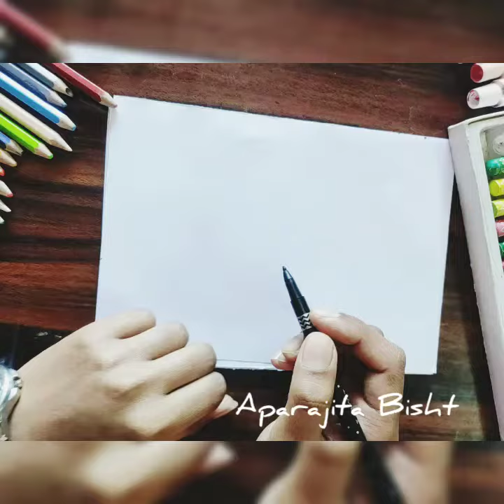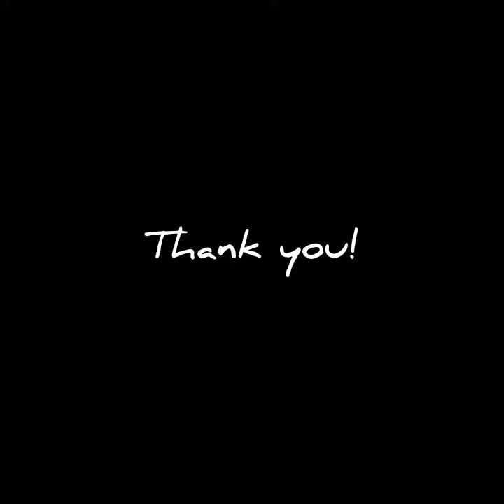CLASS 1, 2 & 3 ART - How to draw a BOAT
CLASS 1, 2 & 3 ART
TOPIC - How to draw a BOAT